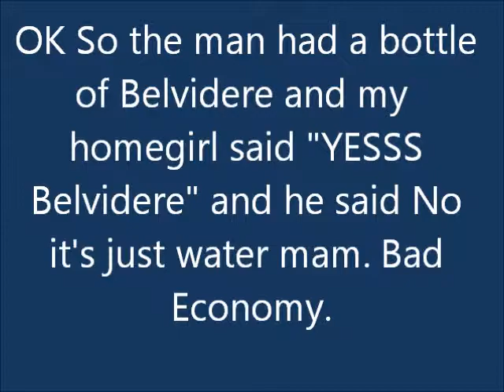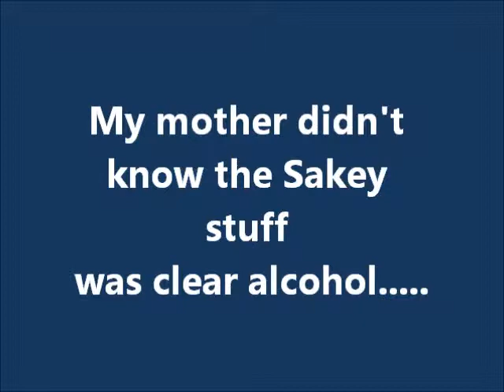#3 (Fun) Highlights from 3rd Bday Dinner with Fam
#3 Bday Dinner with fam

If there is a style that I do that you want to re-create, even if you add a lil something something to it, Do it and Send me the picture so I can feature it in one of my videos.
If there is a style that you want to see me re-create, send it to me. Even if you did a style and you want me to try and do it, I welcome the challenge LOL. If there is a style that you did that you would just like me to feature because your proud of it, email it to me, (Shaved, Fro, Your best twist out) Whatever it is if your proud of it and own it. Then send it and I will feature it bc I Love my Subbies...